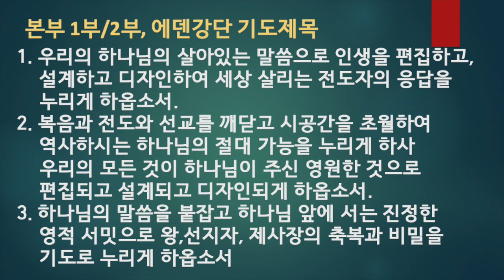[주간메시지흐름] 6월 24일 주간 메시지 흐름 (본부 주일 강단)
2020년 6월 20일 에덴장로교회 설교
The Eden Presbyterian Church Message